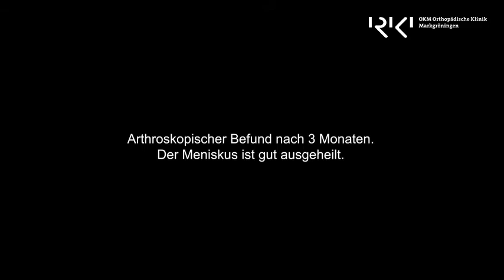OKM: Arthroskopische Versorgung nach komplexer Knieverletzung